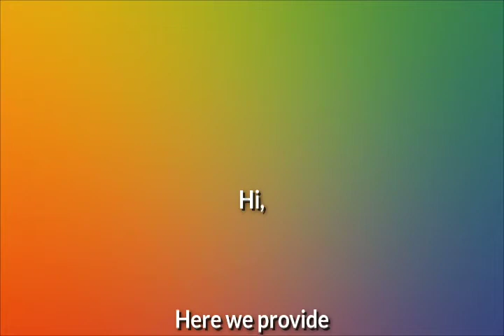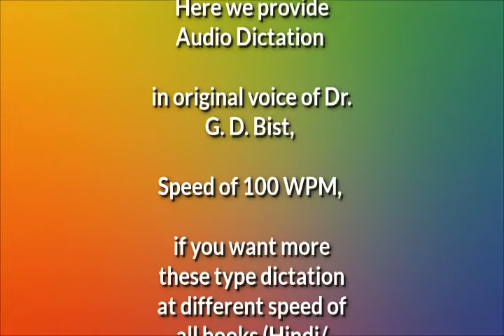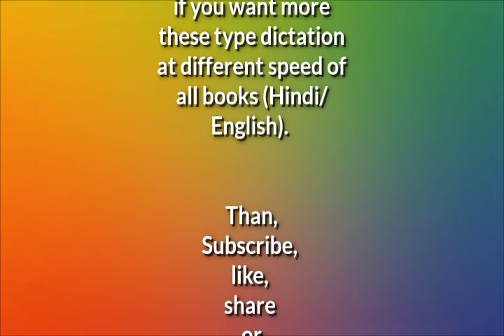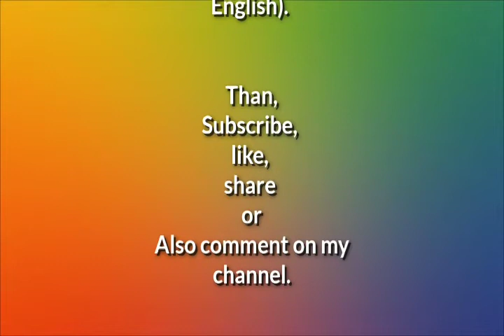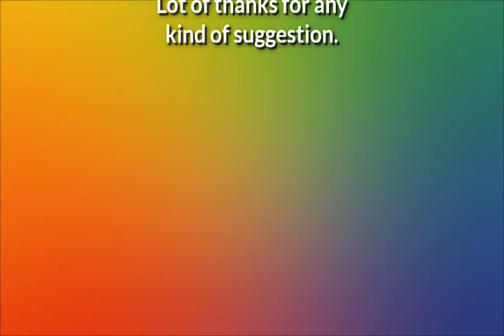Original_sound of Dr. G.D. Bist (Legal_Dictation#) #100 WPM Dr. G.D. Bist Dictation Ex 39#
Free  FREE

Online classes- Steno/Shorthand, Typing(Hindi/English/Punjabi/Marathi/Gujrati), Mock Test, GK NOTES, ENGLISH NOTES, MATHEMATICS NOTES, PSYCHO NOTES अपने phone पर पाने के लिए contact करें Shailendra 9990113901 WhatsApp only

(Join Steno- English-Whatsapp Group only)

(Join Steno- Hindi-Whatsapp Group Only)

खुश खबरी सभी साथियों

आप और आपके परिवार के 10th-12th पास करने वाले या पास कर चुके युवक-युवतियाँ अगर आशुलिपि(शार्टहैंड/स्टैनोग्राफी) क्षेत्र में करियर बनाना चाहते हैं, कम-से-कम कंप्टीशन और कम-से-कम समय में सफलता पाना चाहते हैं और एक क्लर्क से ऊंचा पद व क्लर्क से अधिक वेतन या एक (A-ग्रेड) सरकारी नोकरी पाना चाहते हैं। तब उसके लिए हमनें शुरू की है एक नई पहल बहुत ही अनुभवी अध्यापकों-अध्यापिकाओं द्वारा जो आपको रोजना अपने घर पर ही तैयारी करने का मौका देती है बिना किसी शुल्क, बिल्कुल फ्री एकदम फ्री.. इस सुविधा का लाभ उठाने के लिए आप हमारे इस YouTube चैनल को Like/Subscribers करना न भूलें।

अगर आप हमारे Whatsapp Group जुड़ना चाहते है तब हमें SMS कर सकते हैं यहां हमने सभी सुविधाओं को ध्यान में रखते हुए युवक-युवतियों के लिए (हिन्दी और अंग्रेजी) दोनों भाषाओं के लिए अलग-अलग ग्रुप बनाए हुए हैं..

इसके अलावा आप हमें 24*7 कभी भी MSG द्वारा कोई भी जानकारी ले सकते हैं हमारे व्हाट्सएप नम्बर पर।

Steno ForAll
MISSION SUCCESS

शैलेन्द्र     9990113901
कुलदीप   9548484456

दोस्तों आपको हमारे द्वारा दी गई जानकारी कैसी लगी जरूर बताने का कष्ट करें.
अगर कोई और जानकारी चाहते हैं तब जरूर पूंछे, कृपया लाईक और शेयर करना न भूलें...